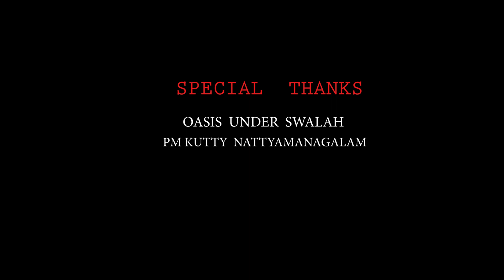മത്സര വേദികളെ ഇളക്കി മറിച്ച ആ ഗാനത്തിന്റെ ദൃശ്യാവിഷ്‌കാരം |അമൃത മഴ |Junaid edappal|shakir wafi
Lyric : Shakir wafi chekanur
singers :junaid edappal&team